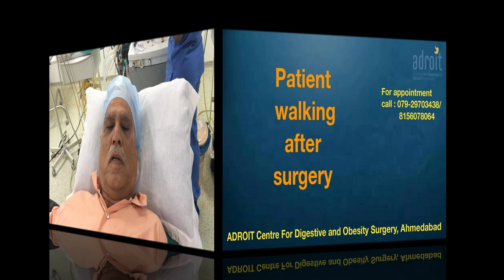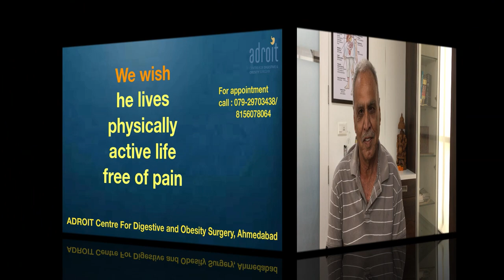લોકલ એનેસ્થેસિયા થી થતું હર્નિયા ઓપરેશન અમદાવાદ Inguinal Hernia under Local Anaesthesia, Ahmedabad